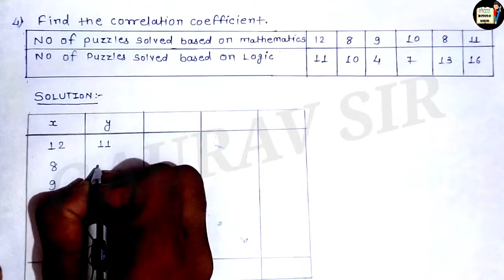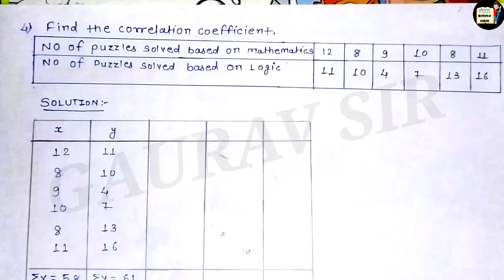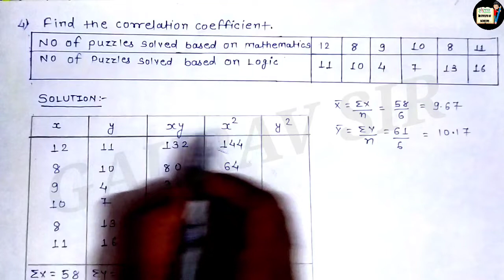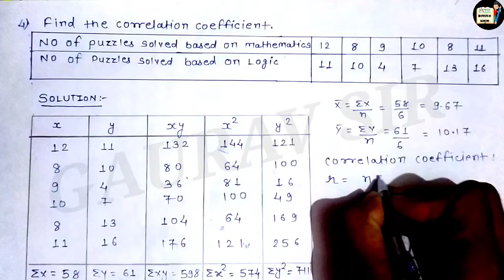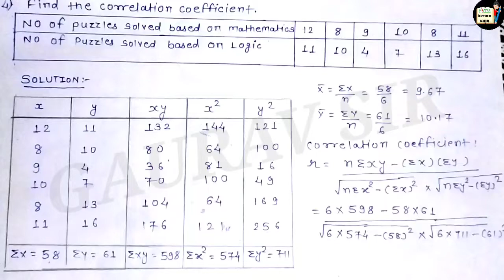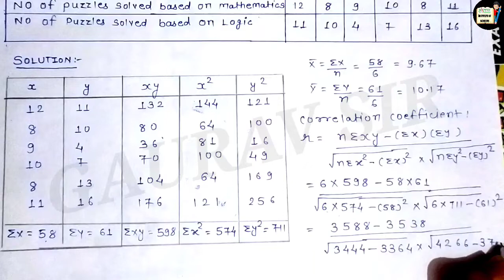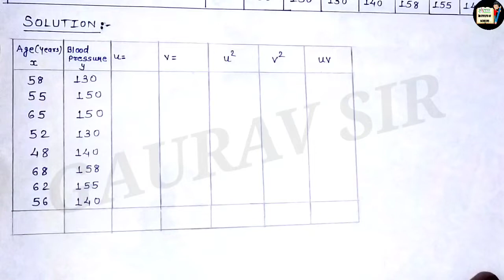Chap - Linear correlation Ex : 2.2 Q. 4,7 ( Class -12th Commerce)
Karlpearson's#